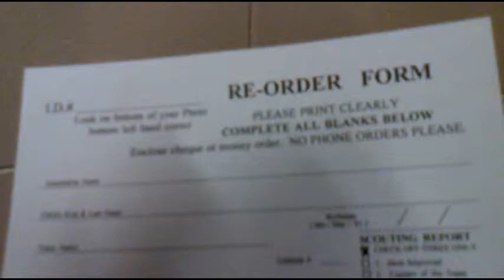At The Locker Room Trout Lake Arena May 29 2011.avi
At The Locker Room Trout Lake Arena May 29 2011 .